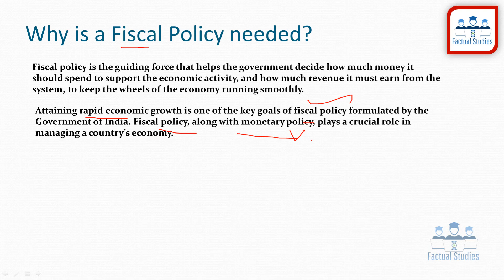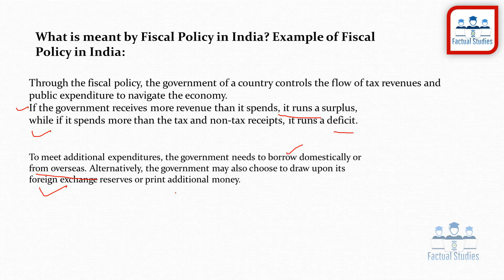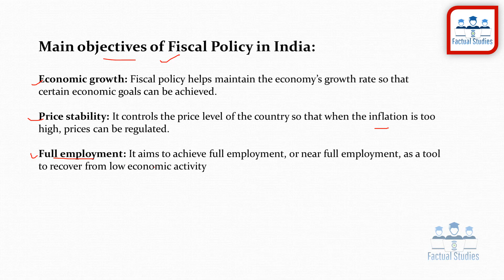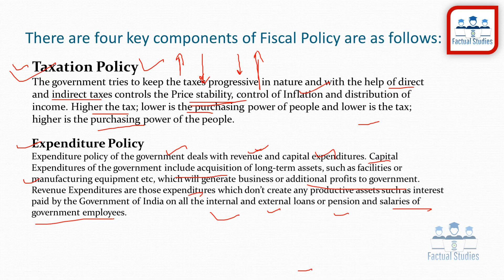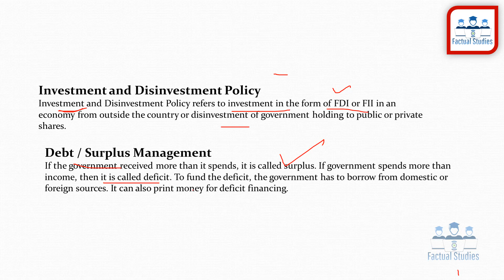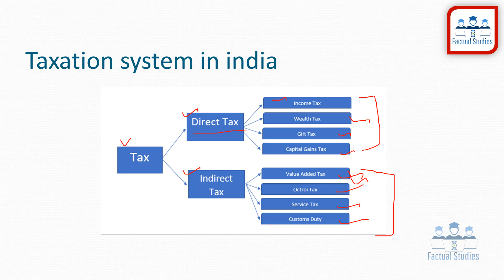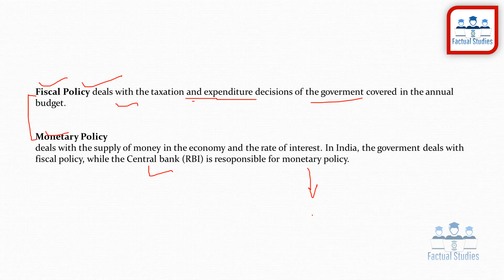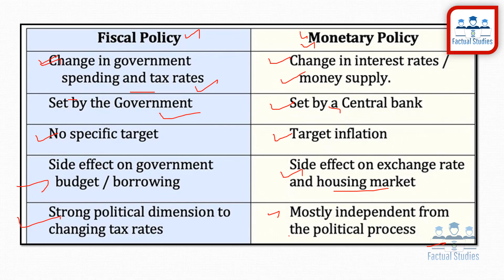FISCAL POLICY Meaning, Scope and Methodology || Indian taxation system || Monetory policy upsc jkssb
CURRENT AFFAIR BY factualstudies, jkbank CURRENT AFFAIR ,jkbankpo CURRENT AFFAIR